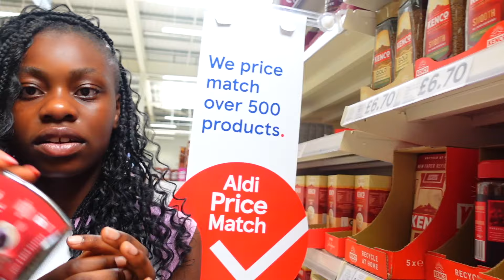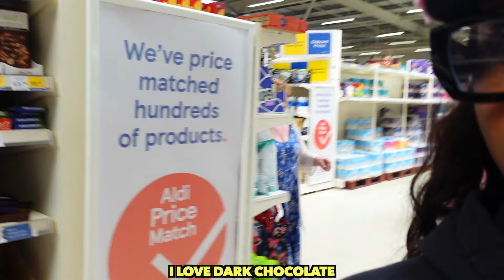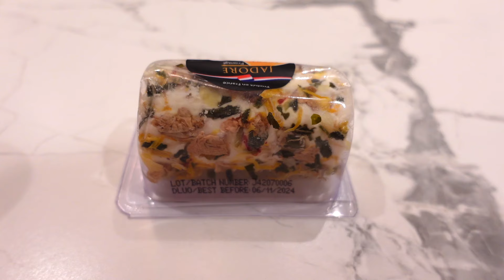Last To Fall Asleep WINS *Something Bad Happened*